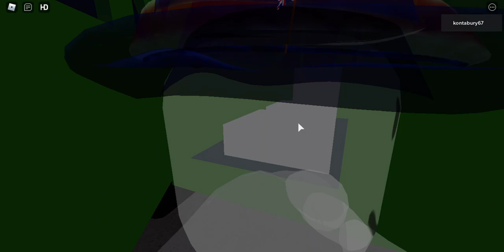703 St Davids Area Remake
I Now Have plans to Give damston LC a Full renewal From a AOCL - Automatic Open Crossing Locally Monitored) to a ABCL - Automatic Barrier Crossing Locally Monitored
LEDs
SPX Barriers
Drivers Crossing Indacator